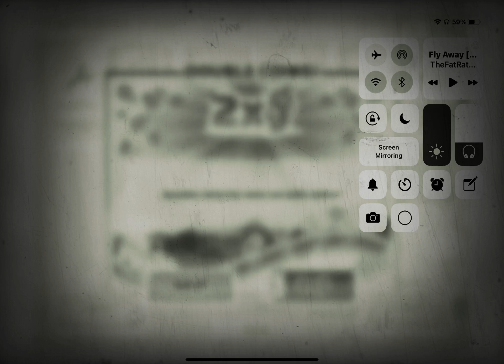HCR2 | Classic Jeep gameplay (I thought that this would look good so I picked it)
Songs: Holy water - We the kingdom (Christian)
Fly away ft. Anjulie- TheFatRat